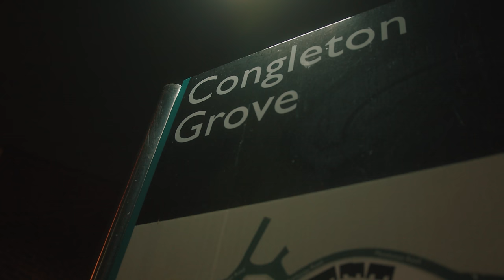Lzino - Hoods Hottest | P110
After smashing the scene earlier this year, Lzino sets to stamp his name with intent in this Hoods Hottest!